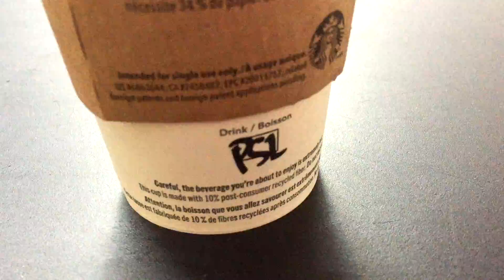It's Fall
Toronto finally got some proper autumn weather, Thanksgiving was celebrated, and I became the last person in the western world to try a Starbucks pumpkin spice latte. It was good, though I think I'll stick to my caffè mocha.